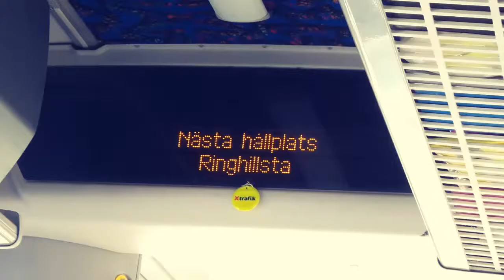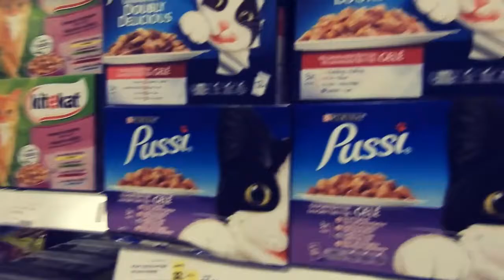Johan Bakke Vlogg #012017 - Maria Bakkes Pokémonjakt i Hofors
Den första vloggen på väldigt länge! Min fru Maria har "anlitat" mig som filmare när hon gör Pokémonvideos, så jag gjorde en liten vlogg under resan till Hofors och under tiden som vi filmade!

Jag är en svensk musiker som laddar upp egen musik och covers.

Vill du veta mer om mig, kolla in min hemsida på

Jag sjunger och spelar gitarr i Platina, en coverduo som gör spelningar över hela Sverige.

UTRUSTNING
Kameror:
Samsung S4 Zoom

Mikrofoner:
IK Multimedia iRig MicLav
IK Multimedia iRig MIC Cast
Röde NT1

Programvara:
Videoredigering: Powerdirector 14 och Adobe After Effects CS6
Ljud: Cubase 5.5.3